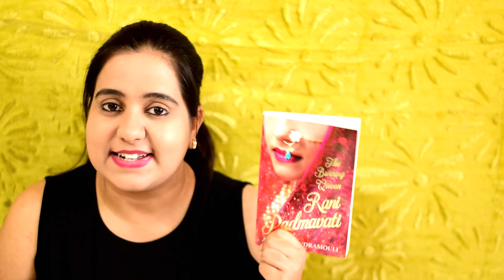Rani Padmavati: The Burning Queen by Anuja Chadramouli | Book Review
In the wake of the ongoing struggle with respect to the release of the controversial movie on the legendary Queen Rani Padmavati, there has been an increased interest in the legend surrounding the Queen. This book is an ode to the queen and is a very good one at that. Rani Padmavati The Burning Queen by Anuja Chandramouli, tells us the story of this beautiful and fierce Queen of Chittor. In this video, I review this book for you guys.

About me - I am Sankalpita Singh, an Indian Booktuber who loves reading and needless to state loves books. I make book related videos on my channel bookGeeks India and blog and rant and muse on my website bookgeeks.in

Read Rani Padmavati The Burning Queen by Anuja Chandramouli book review on my

Sankalpita Singh
BookGeeks India